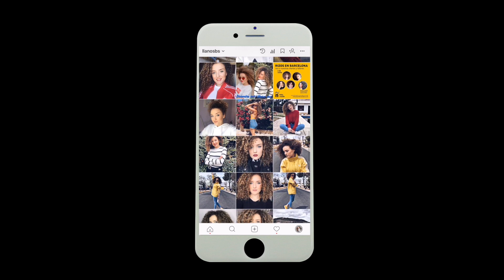Cómo cortar el cabello rizado en seco por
Muy buenas chavalería¡
En el video de hoy os traigo el corte de pelo que me hizo Gloria durante mi estancia en Barcelona para el evento de Piña rizada.